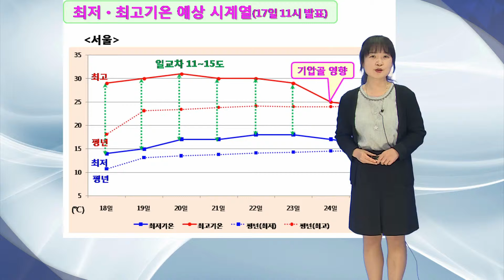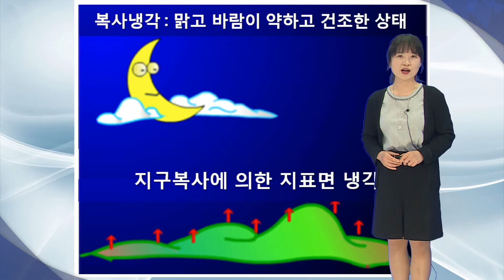[예보자들] 5월 17일 발표 - 날씨해설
고온원인, 안개